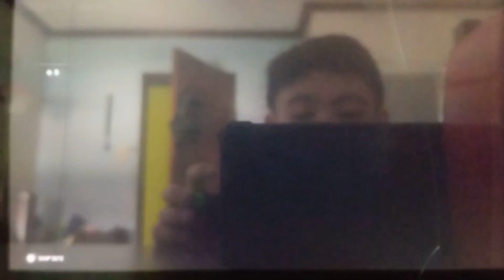doing horde mode in extreme ( did not go well )